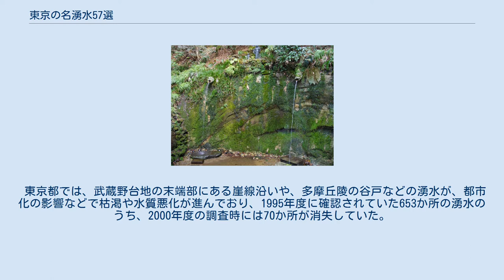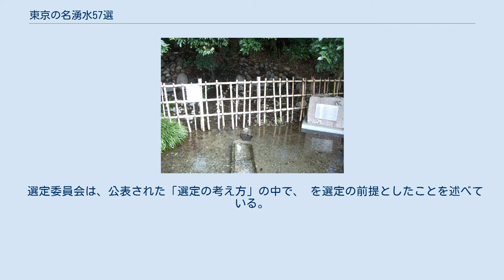東京の名湧水57選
東京の名湧水57選（とうきょうのめいゆうすいごじゅうななせん）は、「湧水への関心を高め、その保護と回復を図る」ことを目的に、「水量、水質、その由来、景観などに優れた湧水等」を、一般からの推薦に基づき、東京の名湧水選定委員会の検討によって東京都環境局が選定し、2003年1月24日に公表した、東京都内57か所の湧水の総称。
 東京都では、武蔵野台地の末端部にある崖線沿いや、多摩丘陵の谷戸などの湧水が、都市化の影響などで枯渇や水質悪化が進んでおり、1995年度に確認されていた653か所の湧水のうち、2000年度の調査時には70か所が消失していた。
そこで、湧水への一般の関心を高めることをおもな狙いとして、名湧水の選定事業が2012年9月から取り組まれた。
 有識者からなる東京の名湧水選定委員会は、高村弘毅を座長とし、小倉紀雄、児玉清、早川光、百瀬千秋、渡辺泰徳の6名で構成された。
 選定委員会は、公表された「選定の考え方」の中で、 を選定の前提としたことを述べている。
このため、公開に制限があることを理由として選定から外れた湧水もあった。
一方、飲用の可否は基準には含まれておらず、飲用に適することを保証するものではない。